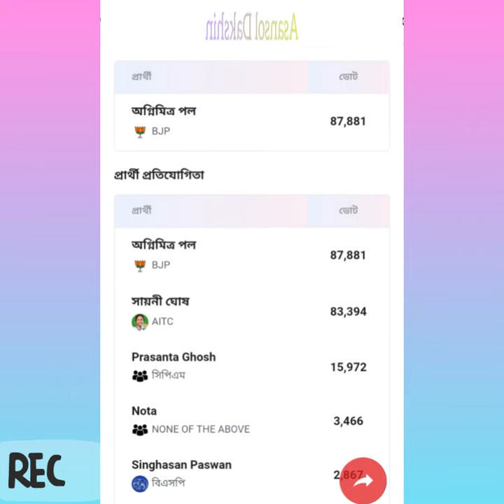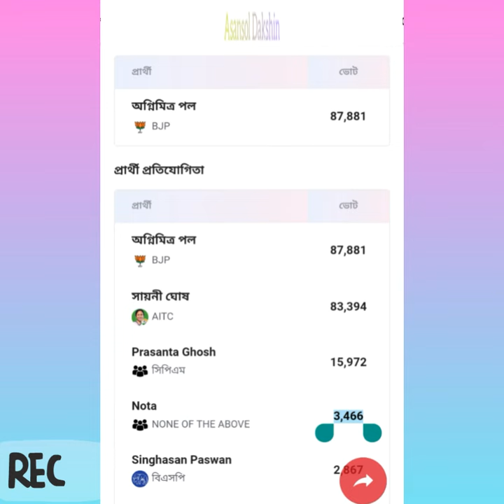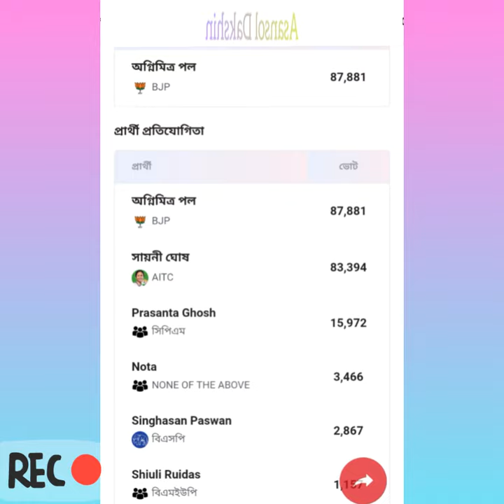asansol news (আসানসোল দক্ষিণে কোন প্রার্থী জয়ী)